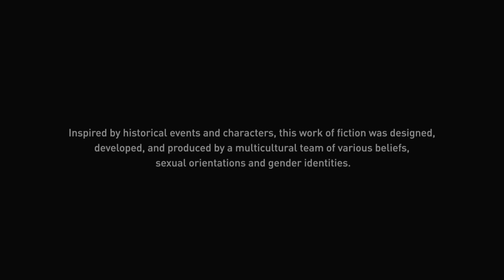Assassin's Creed Valhalla PS5 Opening Gameplay